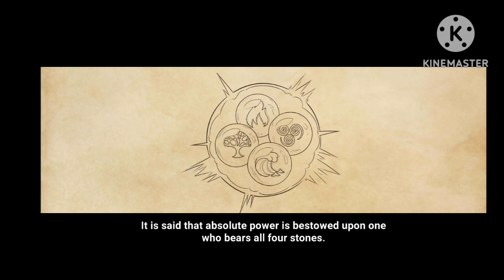MYESTERIES KE DUNIYA ME SWAGAT HAI||AE MYESTERIES FIRST EPISODE